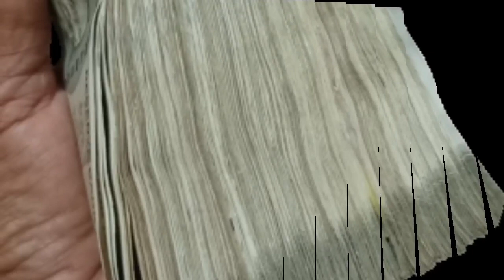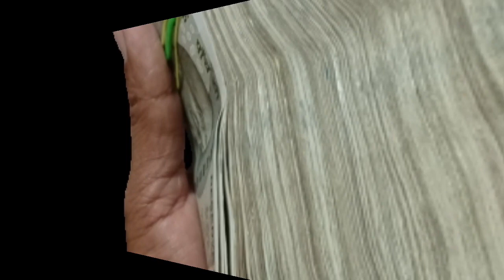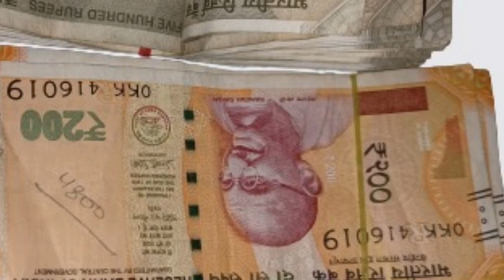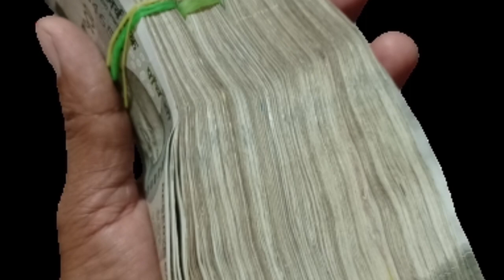कर्ज मुक्ति और धन प्राप्ति के चमत्कारी उपाय | Karj Se Mukti Aur Dhan Prapti Ke Upay